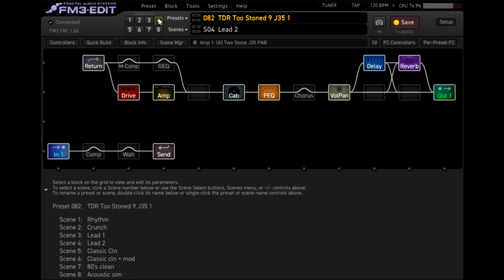FM3 Amp Packs | boutique amps | PRS Hollow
Sounds from my "FM3 Amp Packs bundle", focusing on boutique amps, demoed with a PRS Hollow Piezo SE. The pack has 85 presets, including 13 presets with boutique amps, demoed here. Each preset has 8 scenes : rhythm, crunch, lead 1, lead 2, clean, clean + chorus, eighties clean, acoustic simulation. The clean sounds are the same for each preset, only the amp models/cabs changes.
Special cameo : Lady Penelope.

0:00 Clean
0:05 Clean with modulation
0:09 80's clean
0:22 Acoustic simulation
0:30 Comet 60
0:56 Comet Concourse
1:20 Mr Z MZ-38
1:41 Mr Z Hwy 66
2:13 ODS-100 HRM
3:12 ODS-100 Ford
3:31 ODS-100 Ford PAB
4:00 ODS-100 HRM Mid
4:46 Two Stone J35 PAB
5:03 Two Stone J35
5:14 Wrecker Rocket